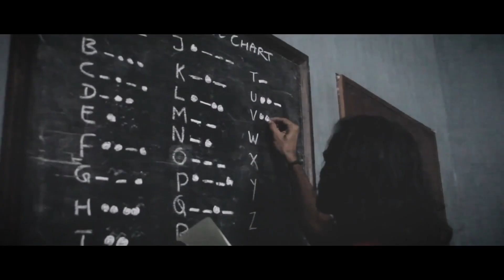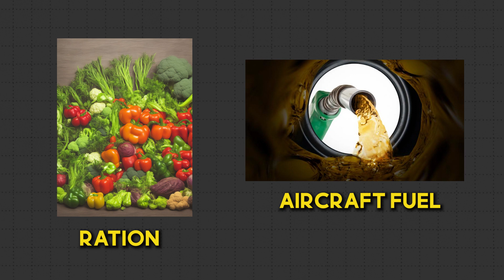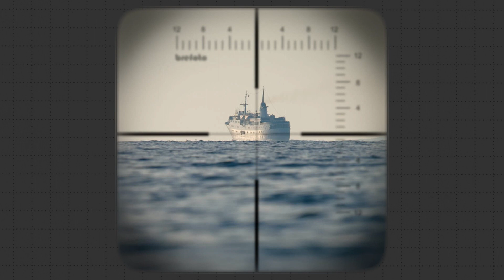Why Pakistan Could not find this Indian Naval Ship? | Mind Blowing Story | Manoj Talks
The Story of ultimate fate of PNS Ghazi and her hunt for INS Vikrant